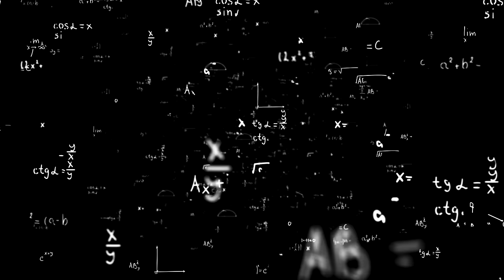Fire Captain Dies & Sees the Illusion of Life (Near-Death Experience)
Bill Letson shares the story of his Near-Death Experience, occurring after becoming ill while on duty as a Fire Captain in Santa Barbara, California. During his encounter on the Other Side, Bill describes experiencing emotions of acceptance and overwhelming joy after leaving his body and traveling to a Heavenly Realm. Bill talks about how he has lost the fear of death and now embraces the power of Choice to navigate his life here on Earth.

“I think every second, every moment, every now is a new opportunity… how are you going to choose?”  - Bill Letson

Where we explore the meaning and purpose of Near-Death Experiences in the modern age. We write about the intersection of spirituality, life-after death, comparative religion, philosophy, depth psychology, modern culture, and most of all how we can stay connected to the truth that Life doesn't end when we die.